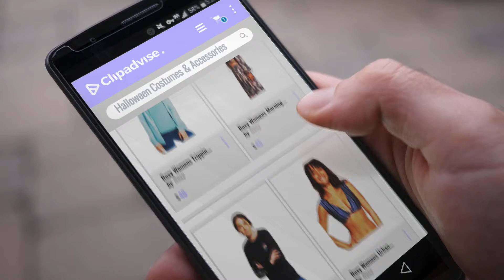Roxy Women Halloween Costumes & Accessories [2018]: Roxy Womens Trippin - Zip-Up Hoodie - Women - M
New! 2019 Black Friday / Cyber Monday Women Fashion Hoodies Deals and Updates.

Black Friday / Cyber Monday Roxy Womens Trippin - Zip-Up Hoodie - Women - M - Blue Trellis M by Roxy

Black Friday / Cyber Monday Roxy Womens Morning Ritual - Long Sleeve Top - Women - Xs - Black Turbulence Pendulum Xs by Roxy

Black Friday / Cyber Monday Roxy Womens Good Times Rainbow - Long Sleeve Tee - Women - L - Black Anthracite L by Roxy

Black Friday / Cyber Monday Roxy Womens Urban Waves - Elongated Tri Bikini Top - Women - L - Blue Medieval Blue Swim by Roxy

Black Friday / Cyber Monday Roxy Womens Electric Feeling - Zip-Up Hoodie - Women - S - Red Rumba Red S by Roxy

Black Friday / Cyber Monday Roxy Womens Beach Basic - Tiki Tri Bikini Top - Women - M - Black True Black Big Simple by Roxy

Black Friday / Cyber Monday Roxy Womens Desert Is Calling - 3/4 Sleeve Top - Women - S - Black Anthracite Mini Stripe by Roxy